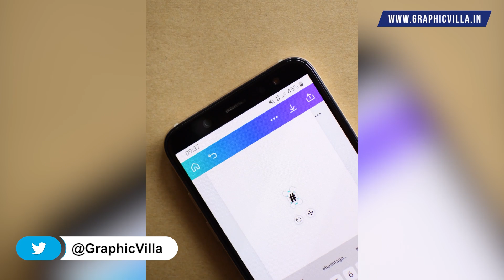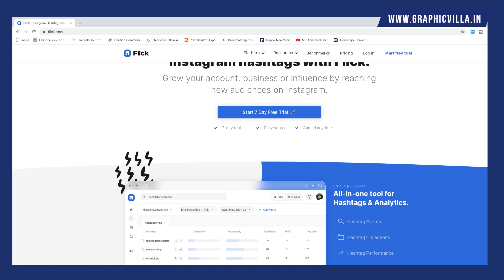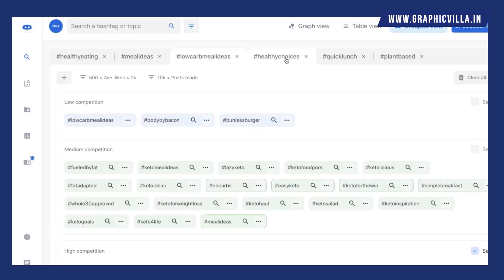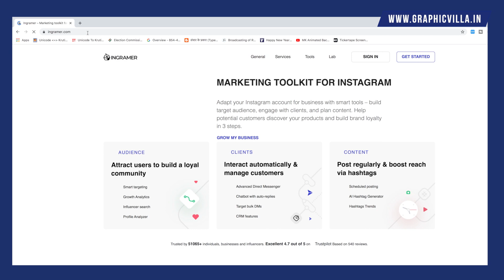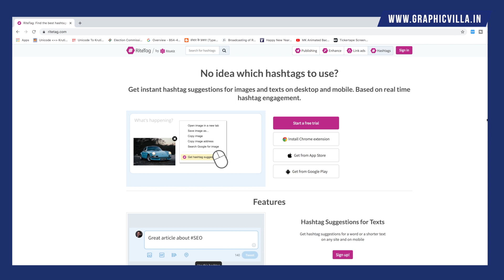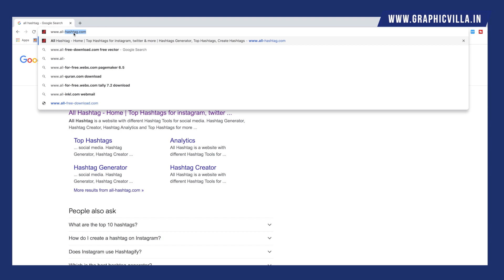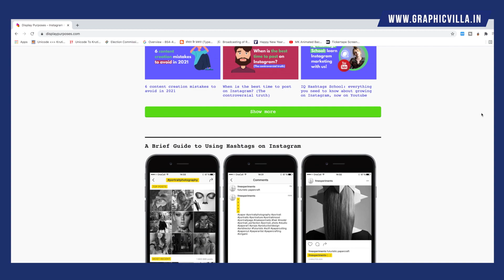Find daily trending hashtags for Instagram | Popular hashtags | Instagram Marketing || Graphic Villa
Find daily trending hashtags for Instagram | Popular hashtags 2021 | Instagram Marketing || Graphic Villa

Instagram hashtags are still an effective way to get more eyes (and engagement!) on your Instagram posts in 2021.

A post with at least one Instagram hashtag averages 12.6% more engagement than posts without a hashtag. So it really is worth creating a hashtag strategy for your brand if you want to grow your account!

Instagram has gone through a lot of changes since 2010, but through it all, one thing has stayed consistent: the importance of Instagram hashtags.

Even in 2021, using relevant, targeted hashtags on your posts and stories is one of the best ways to get discovered by new audiences on Instagram. And this can translate into more engagement, more followers, and more customers for your business.

These ultimate Websites or apps to Instagram hashtags will help you understand everything you need to know about using hashtags to get more followers, improve your engagement rate, and build a community around your business.

Hashtags are an important and effective method of social media marketing — and trending Instagram hashtags are even more essential. Adding hashtags to your posts can help increase engagement: Posts that have at least one hashtag receive 12.6% more engagement than posts that don’t.

Trending Instagram hashtags, which can be defined as tags that are frequently used by a large number of accounts, help increase your brand visibility and get that engagement rate up even higher.

About Graphic Villa
As a well-established digital marketing agency in Delhi, Graphic Villa has been helping startups, small or new businesses achieve real business growth through digital means. From website development to creating and managing social media profiles, we provide companies with a comprehensive range of DIGITAL MARKETING SERVICES.

0:00​ | Introduction
1:07 | Find daily trending hashtags for Instagram
2:16 | 1. Flick
3:25 | 2. Hashtagify
4:27 | 3. Ingramer
5:57 | 4. Ritetag
6:59 | 5. All hashtag
7:54 | 6. Display purpose
8:51 | Ending